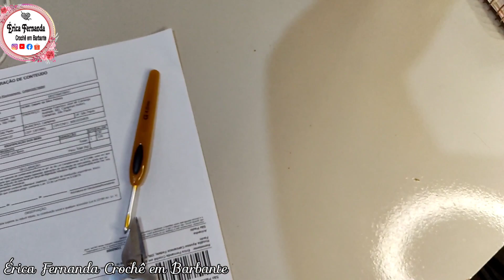🚨ESSE TRILHO FICOU ENORME 🤩PRIMEIRA VEZ QUE VENDO ESSA PEÇA PELA SHOPEE 🙏❤️